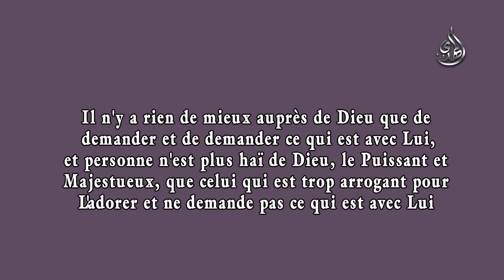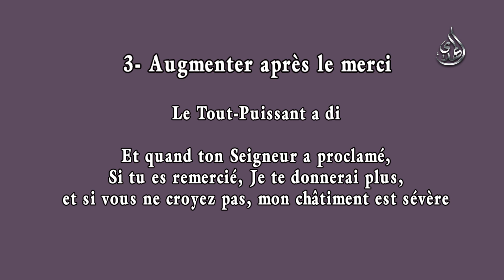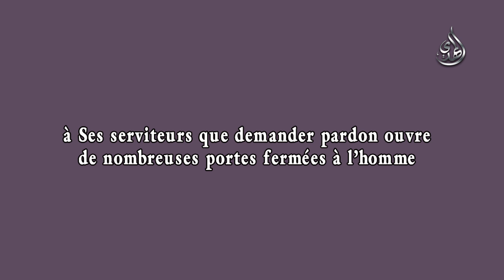Les quatre promesses divines